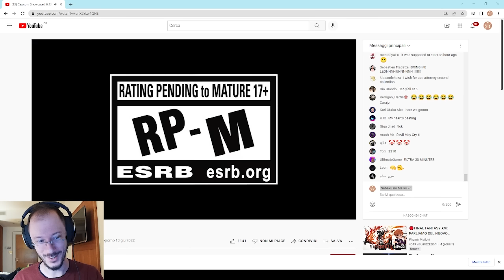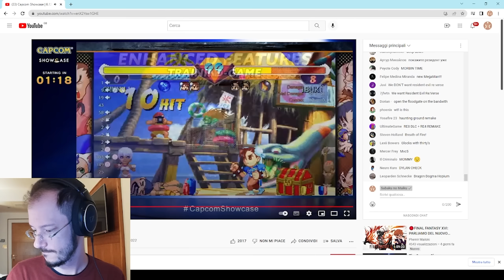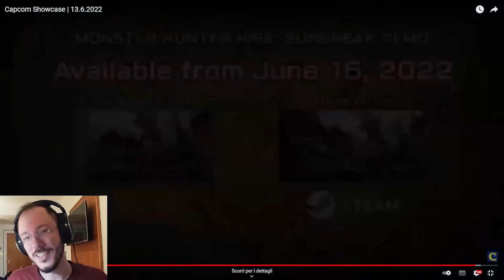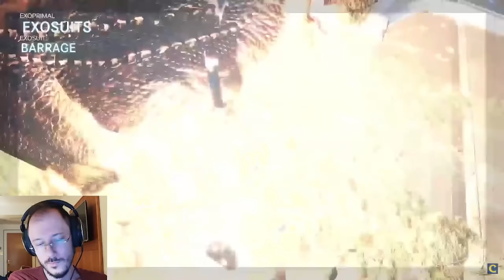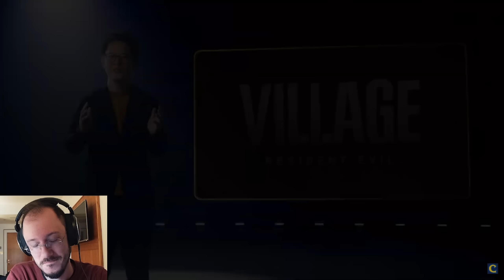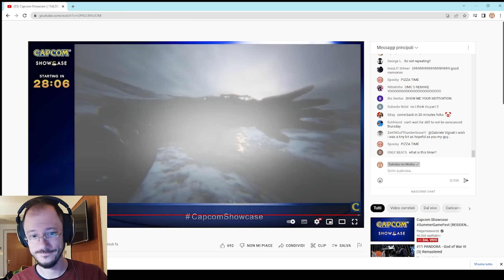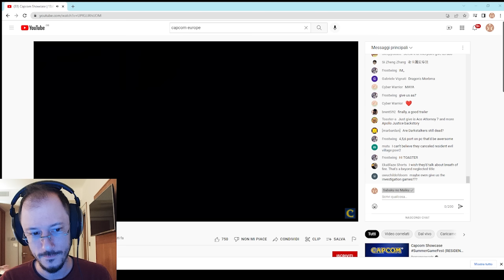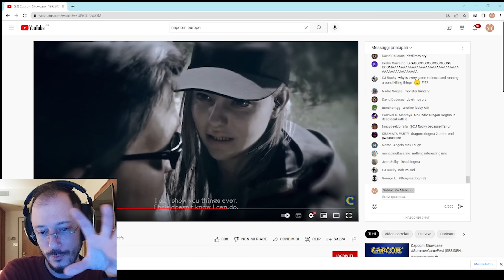Capcom Showcase [13/06/2022] w/Sabaku & Phenrir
00:00:00 Introduzione con chiacchiere
00:04:02 CrapCom diventerà CapGod? (00:06:08 Monster Hunter e Sutoriimaa)
00:08:02 Le future maratone
00:09:14 Chiacchiere con la chat
00:13:29 Capcom Showcase 2022
00:14:03 Monster Hunter Rise: Sunbreak
00:22:45 Sunbreak: Free Title Update
00:25:11 Street Fighter 6
00:25:54 Capcom Fighting Collection
00:26:45 Capcom 2nd Arcade Stadium
00:27:59 Exoprimal
00:35:01 Dragon's Dogma
00:36:24 Resident Evil Village DLC e Winter’s Pack
00:42:50 Resident Evil 4 Remake
00:48:05 I Resident Evil arrivano su Next Gen
00:50:33 Fine Capcom Showcase 2022
00:52:07 Due parole su Dragon's Dogma
00:54:27 Pensieri sui Remake
00:57:41 Debriefing sui trailer (fermato)
00:58:18 Pausa audio Cydo + momento casa Sabaku
01:01:02 Debriefing sui trailer
01:01:25 Monster Hunter: Sunbreak
01:09:11 Exoprimal
01:10:14 Resident Evil Village DLC
01:16:51 Ringraziamenti e saluti finali

Collaboratori
♦ Compositori:
- Camilla D'Onofrio: